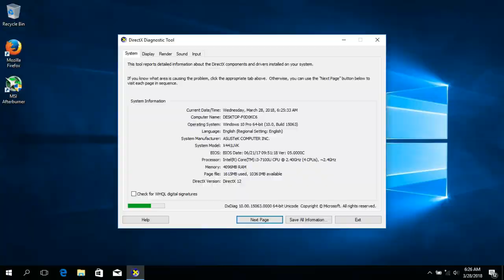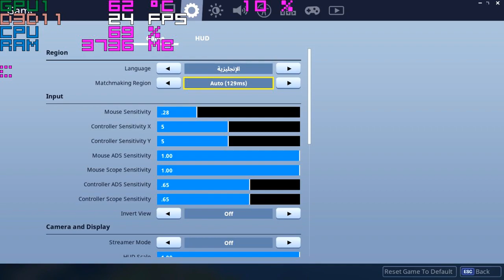Fortnite On Asus X441U i3-7100U And Gt 920Mx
My laptop : Asus X441U
Myy Spesification:
i3-7100u 2.4Ghz
Gt 920MX
4 Gb RAM DDR4
1 Tb 5200Rpm HDD